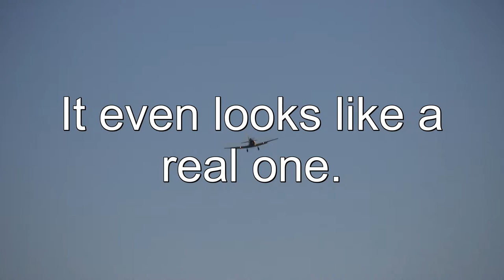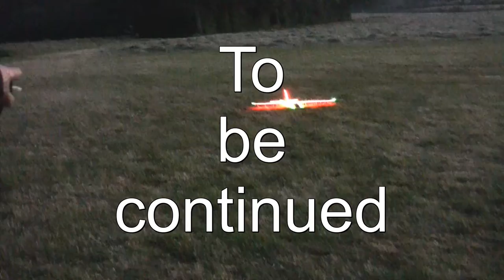Woodchurch 2018 settling in